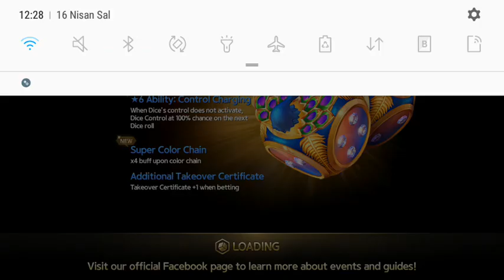Game of Dice 40 (Colorful Joyland) Map of the Day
Game of Dice

COYCITY Corp.
Board
+10 Everyone
Offers in-app purchases

Game of Dice IOS Android Walkthrough